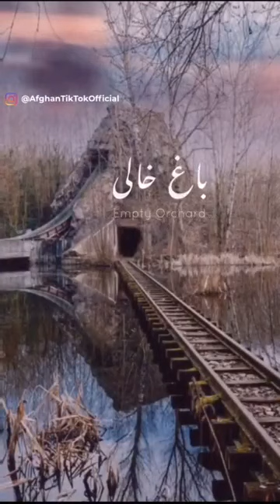closed;world;song;jawed;siddiqui;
خالی خالی زمانہ خالی